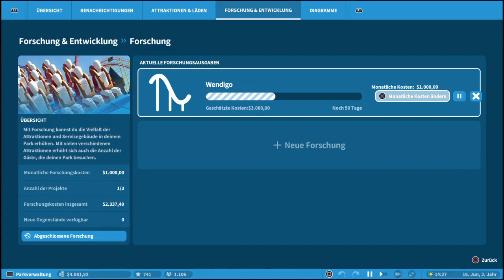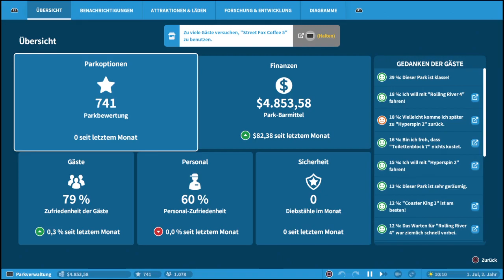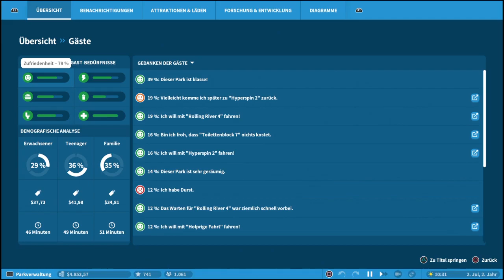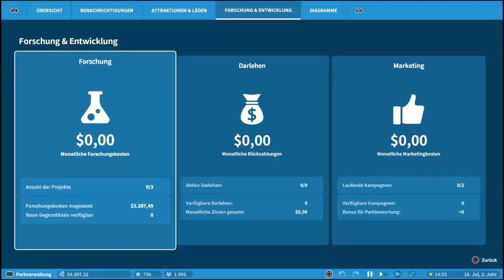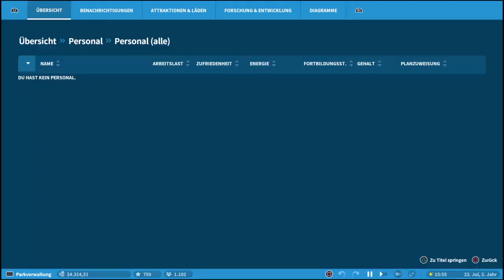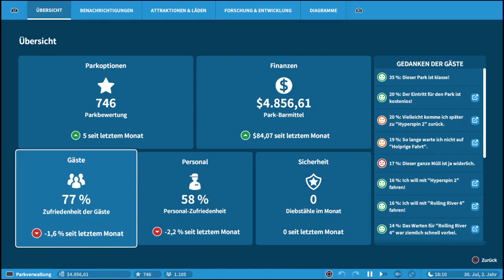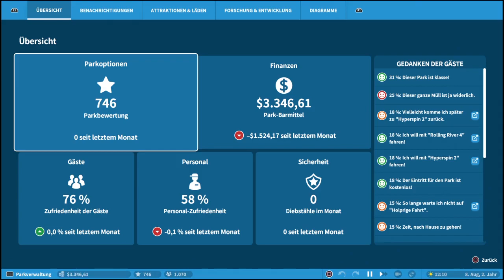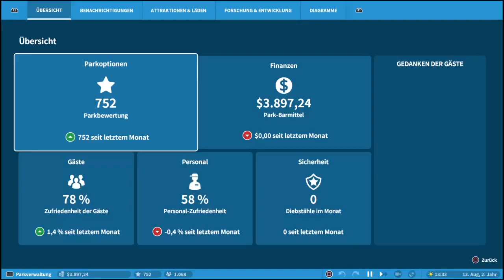Let´s Play Planet Coaster #22 | Parkwert von 30 K erreicht | PS4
Hallo Leute,

es ist wieder mal an der Zeit einen neuen Simulator zu zocken.
Diesmal werde ich mich im Planet Coaster – Console Edition probieren. Mal schauen ob wie einen schönen und erfolgreichen Freizeitpark aufbauen können.

Worum geht es in Planet Coaster?

Planet Coaster ist ein Aufbauspiel des britischen Spieleentwicklers Frontier Developments, in dem ein Vergnügungspark gebaut und verwaltet werden kann.
Planet Coaster verfügt über drei verschiedene Spielmodi: Karriere, Sandbox und Herausforderung.
Im Karrieremodus bekommt der Spieler bestimmte Aufgaben, die er erfüllen muss. Der Sandbox-Modus hingegen verfügt über keinerlei Restriktionen und lässt der Kreativität des Spielers freien Lauf. Im Herausforderungsmodus hat der Spieler vor allem mit den finanziellen Aspekten beim Aufbau seines Freizeitparks zu kämpfen.

Titel: Planet Coaster – Console Edition
Genre: Simulation
Entwickler: Frontier Developments, Aspyr Media
Publisher: Frontier Developments

Mein Equipment was ich nutze:
- Playstation 4